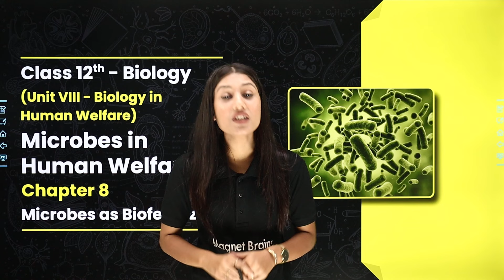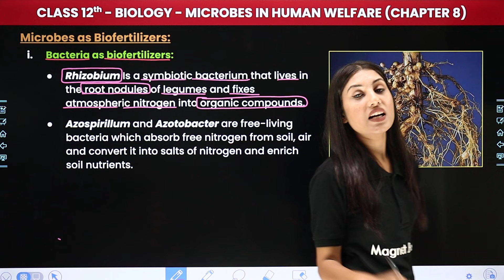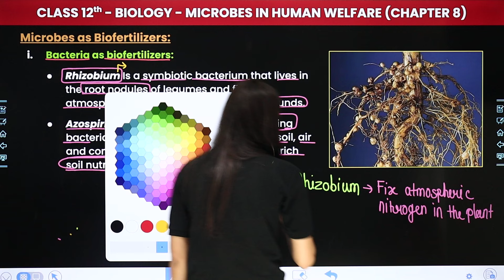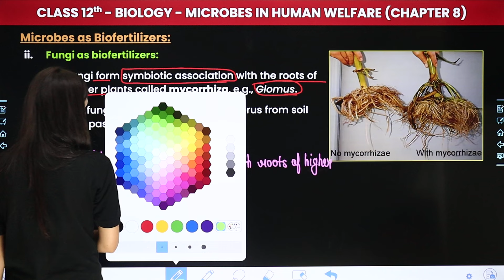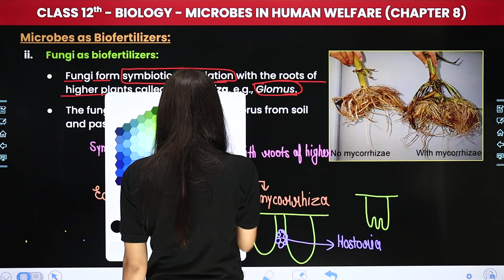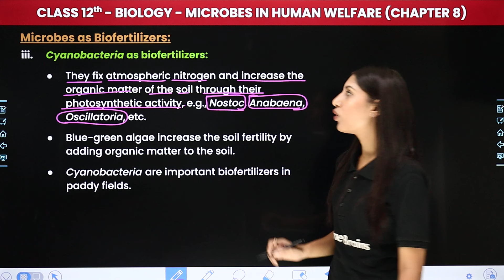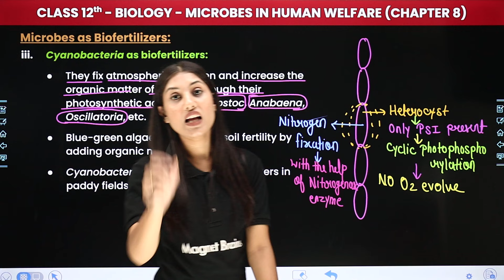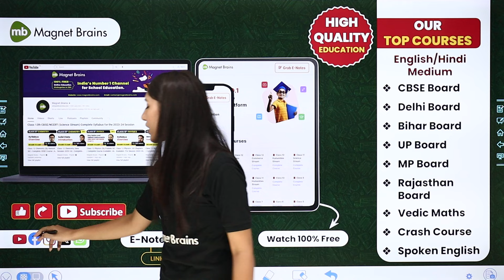Microbes as Biofertilizers - Microbes in Human Welfare | Class 12 Biology Chapter 8 | CBSE 2024-25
✔️ Class: 12th
✔️ Subject: Biology
✔️ Chapter: Microbes in Human Welfare (Chapter 8)
✔️ Topic Name: Microbes as Biofertilizers
✔️ Topics Covered In This Video (By Shivani Ma'am): Unlock the secrets of Class 12 Biology with our latest video on Microbes as Biofertilizers within Chapter 8 - "Microbes in Human Welfare". Dive deep into the fascinating world of biology as we explore key concepts and help you ace your exams. Join us as we simplify complex topics and make learning fun and engaging for all Class 12 students. Let's embark on this educational journey together!
00:00 Introduction: Microbes in Human Welfare - Microbes as Biofertilizers
01:52 Microbes as Biofertilizers
29:13 Website Overview

microbes in human welfare ncert
microbes in human welfare class 12 biology
microbes as biofertilizers
microbes as biofertilizers class 12
role of microbes as biofertilizers class 12
microbes as biofertilizers, a potential approach for sustainable crop production
microbes as biofertilizers examples